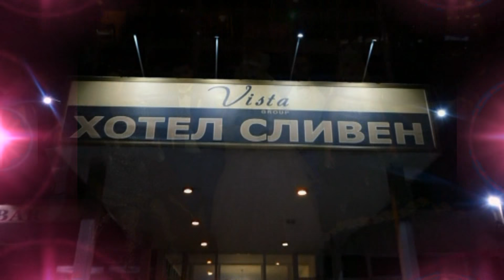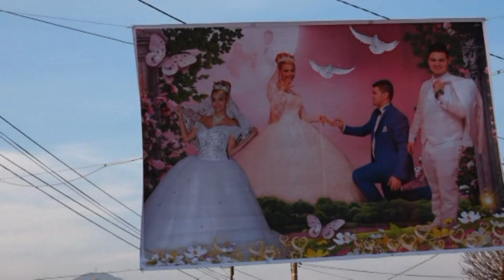Mariqn & Hatice Düğün Töreni DVD.3. FOTO VIDEO SYNAI SLIVEN 2017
TEL EDVIN EDDY ALPEN MINUNE BAMZE 2016 ☆ EUROPA KOCEK ♫ █▬█ █ ▀█▀EDVIN EDDY ALPEN MINUNE BAMZE 2016 ☆ EUROPA KOCEK ♫ █▬█ █ ▀█▀ ♫ (Official Video) Contact Edvin Eddy Bamze
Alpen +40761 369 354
гимназия по механотехника. 12'б клас2013 xitove baladi nai novo azis aide na moreto 2013 ork kozari orka amet taifa milko kalijief gloriya erik 2013 emilia ork melodia 2013 ork fantalar popstar alatyrka iamail 2013 ork favorit orka kristali montana ork nazmiler 2013 ork eminer 2013 ork iskolar 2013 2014
iliyan jordan sofi marinova sali oka  toni storaro 2013 nai novo xitove sport nivini izvesni jan  sever  sa6o jokera  ork prpr star  ork kartalar 2013 nai novo 2014 Ork Melidia Ushti Be Papo 2014

Ork Mania 2014 Teksas

ork nazmiler 2014 Ork Mania 2014 Bum Bum Ork Mania 2014 Guzelsin Shekersin Ork Fantalar yIldiz 2014 ORK-MANIA Talava 2013 ork kozari 2013 xitove talava baladi pop folk jas rok klasik novini sport filmi ork melodia ork riko bent  ork kozari zixni azis tonis toraro jamika jemail myxarem sali oka ork eminer ork fantalr faiko ork kristali montana  myxarem axmeti petyo seksa 2013 sofi marinova 2013 jamika sali oka azis amet boni slavi trifanof ork kyko bent 2013 ork nazmiler newt albym 2013 ork amet taifa sa6o jokera ork ynivers orlin pamykof alo6a apas velicko pamykof myxarem serbezofki sinan sakic 6aban 6aolic mystafa 6abanovic erjan erik iliyan 2013 ystata 2013 mandi listova marseli cita  jan sever sefceti 2013 ORK RIKO BENT 2016  ORK-MANIA Talava 2013
 ork kozari 2013 xitove
 talava baladi pop folk jas
 rok klasik novini
sport filmi ork melodia

ork riko bent  ork kozari zixni azis tonis toraro jamika jemail myxarem
sali oka ork eminer ork fantalr faiko ork kristali montana  myxarem axmeti
 petyo seksa 2013 sofi marinova 2013 jamika sali oka azis amet boni slavi
 trifanof ork kyko bent 2013 ork nazmiler newt albym 2013 ork amet taifa
sa6o jokera ork ynivers orlin pamykof alo6a apas velicko pamykof myxarem
serbezofki sinan sakic 6aban 6aolic mystafa 6abanovic erjan erik iliyan
2013 ystata 2013 mandi listova marseli cita  jan sever sefceti 2013 Орк Мелодия
 2014 gimnastika Toni Storaro i Fiki - Lena Galena ROKSANA & JAMAIKATA
AMET - EH ZHIVOTE / Амет - Ех, животе - LIVE

Наско Ментата - Елена Елена ( Nasko Mentata - Elena Elena )
worse_boooy
worse_boooy
 ЦВЕТЕЛИНА ГРАХИЧ - ИСКАМ ТЕ ПАК

NAZMI'LER band - Kapone / оркестър NAZMI'LER - Капо

Angel feat. Jamaikata - "Jivee mi se" / Ангел feat.

Ork. FANTAZIA - SHAMPION ft. SILVER Remix REMIX

NEW! HIT Ana Maria 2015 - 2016 --- - ---

T.ALEKSANDROVA FT SILVER - DAY MI SVOBODA/ Теди

DZHENA - SPRI DA MI DOSAZHDASH / Джена - Спри да

Alisia & Konstantin - Ne Si Ti / Алисия & Константин - Н

ILIAN - OBICHAM TE, GADINO / Илиян - Обичам те, гади
GALENA - KRIVO SHTE MI E / Галена - Криво ще ми е, 20

ILIAN - MOETO MOMICHE / Илиян - Моето момиче

ANELIA & ILIYAN - NE ISKAH DA TE NARANYA / Анелия

ORK.RIKO BEND 2015 - Kucheka - WI - FI

Sasho Jokera - Splet & Ork. Eksel 2015

KILAN & SINAN - PROKLINAM DENYA V KOITO YA VIDYAH

KARTAL & SLAVKA - VARNI SE/ВЪРНИ СE (2015)

Гюнай Шен - От Обич / Gunai Shen - Ot Obich
AZIS - Habibi / АЗИС - Хабиби  Ork Universum 2016.CSM